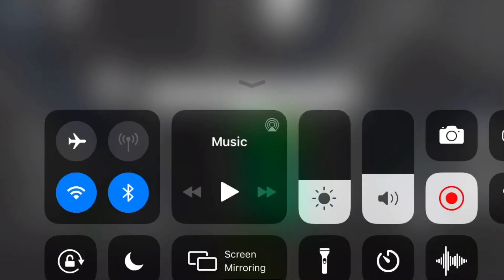Boring tour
Boringgg